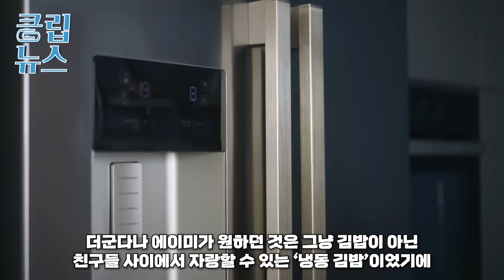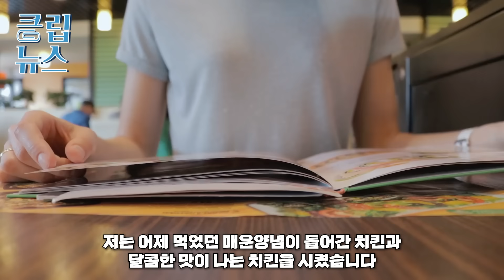“이게 한국 음식이라고??” 한식 거부하던 미국 경찰들이 점심만 되면 줄 서서 한국 음식 사먹는 이유